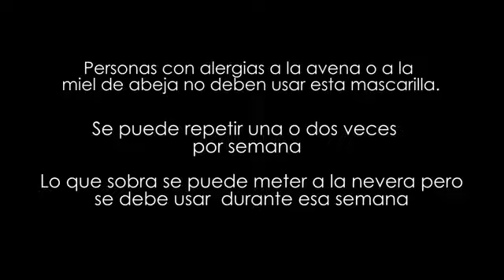Mascarilla casera para limpieza profunda del cutis